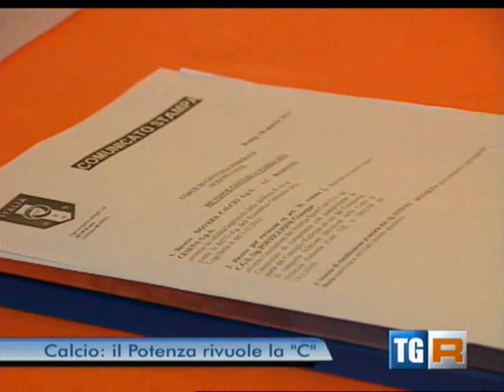Tg3 Riammissione Potenza